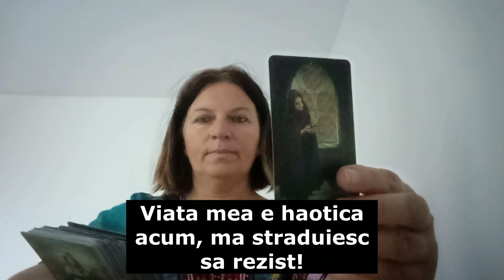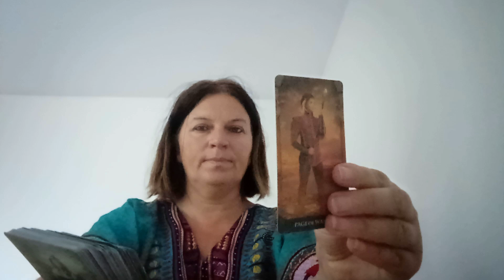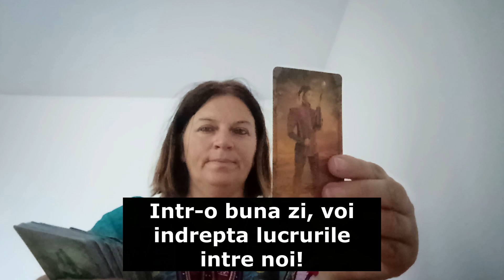Ma chinuiesc sa rezist fara tine! Mesaj de la persoana ta!!